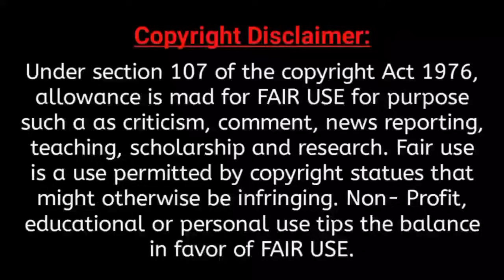ছাগল ও গাধার একটি শিক্ষনীয় ঘটনা | Allama Delwar Hossain sayeedi | Bangla Waz mahfil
■ ধন্যবাদ